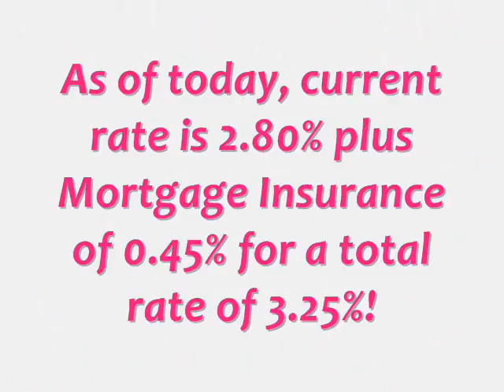Commercial Property Loans 3.25%